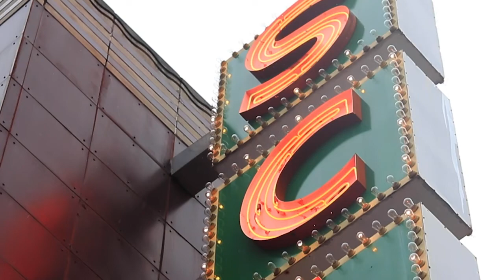SEQ-What?: SCAD's Confusing Majors 101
SCAD offers so many unique and innovative majors, even its current students don’t know about them all. This student highlight of Emily Lo provides insight into the life of a Sequential Art major. Current students, prospective students, and parents alike get the scoop on typical classes, homework, student stereotypes, and what’s to be expected in the SEQA program.